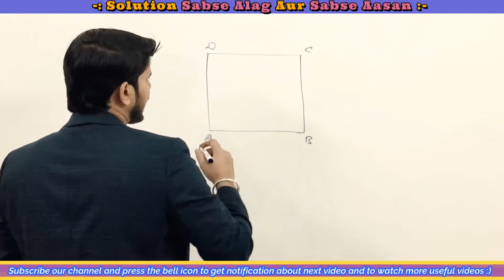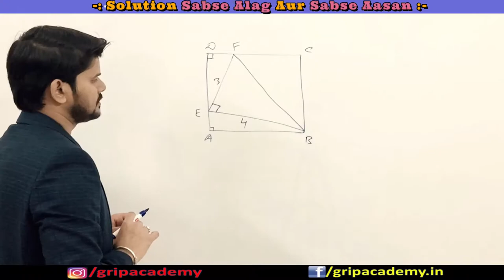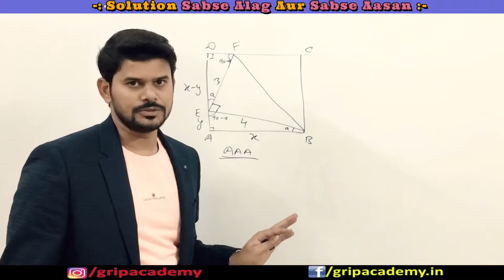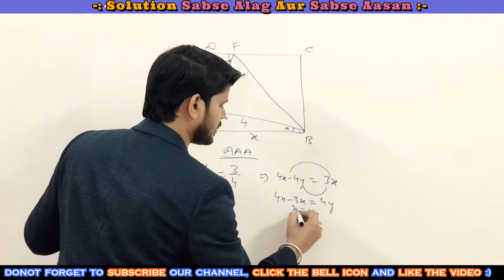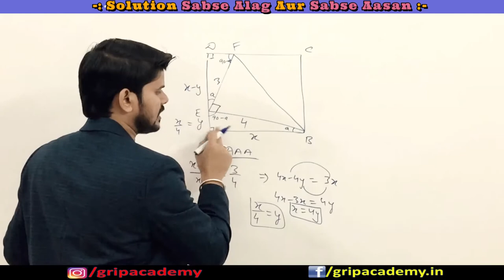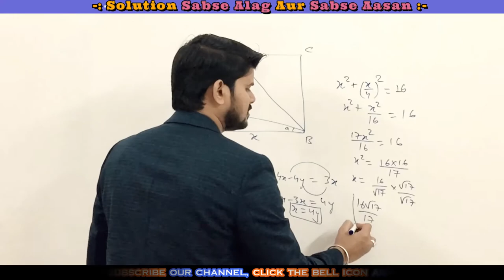अभी टाइम है सिख लो बाद में मत पछताना || Jo Sikha Uska Hua || VVI For SSC/Bank Exams